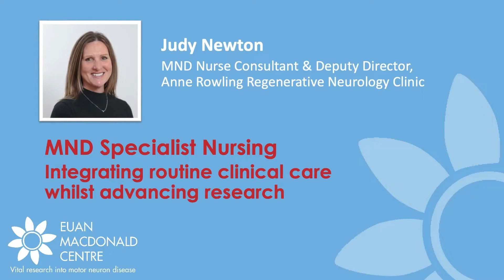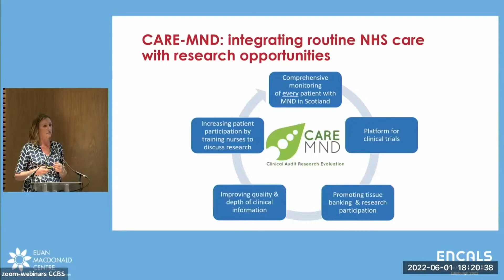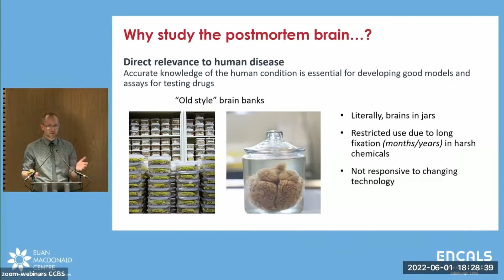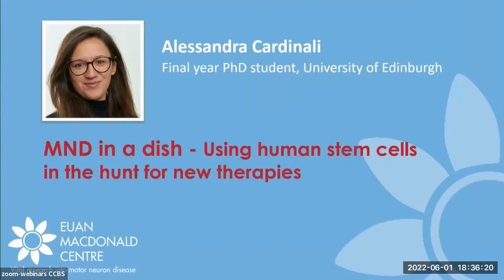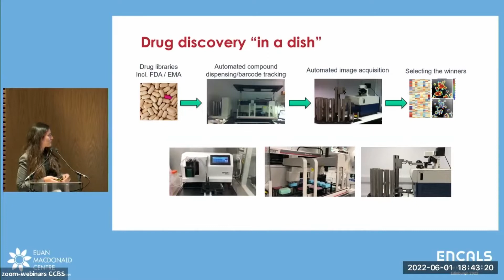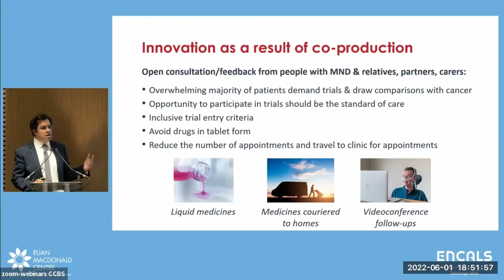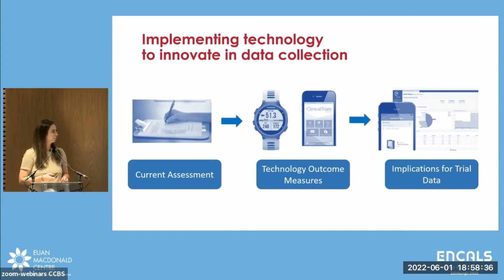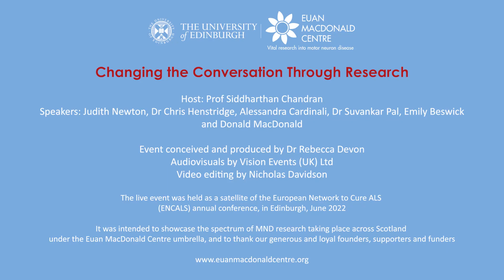Changing the Conversation Through Research: motor neuron disease research in Scotland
The Euan MacDonald Centre for Motor Neuron Disease research is a Scotland-wide charitable network of over 200 doctors, scientists and other health professionals. We use research to improve the lives of people living with motor neuron disease (MND) and related conditions.

This is a recording of a live event that was held as a satellite of the European Network to Cure ALS (ENCALS) annual conference, in Edinburgh, Scotland in June 2022.

It was intended to showcase the spectrum of MND research taking place across Scotland under the Euan MacDonald Centre umbrella, and to thank our generous and loyal founders, supporters and funders.

Motor neuron disease is also known as amyotrophic lateral sclerosis (ALS), or Lou Gehrig's disease.

To find out more about the Euan MacDonald Centre for Motor Neuron Disease Research